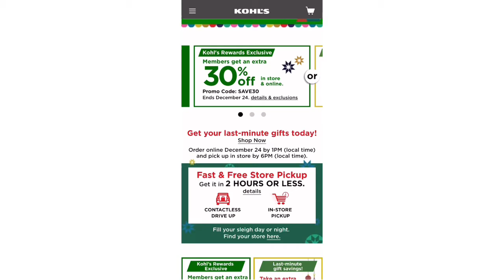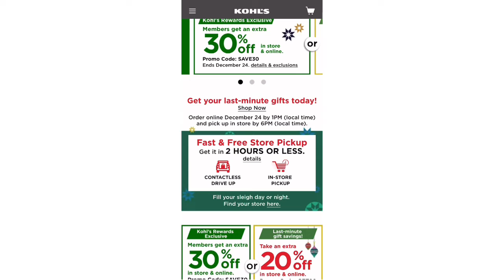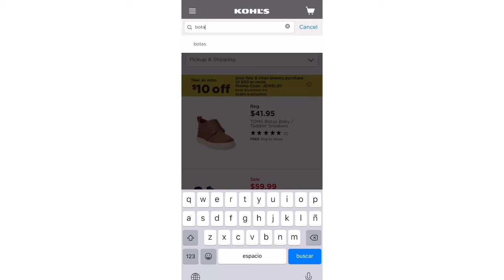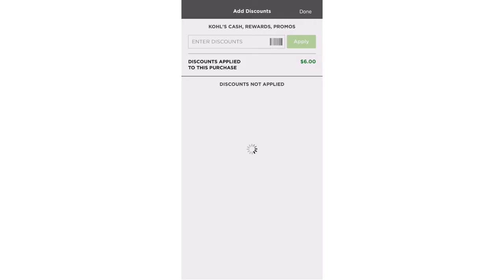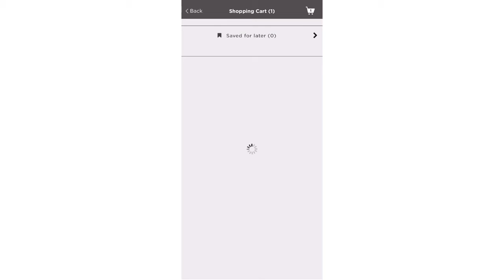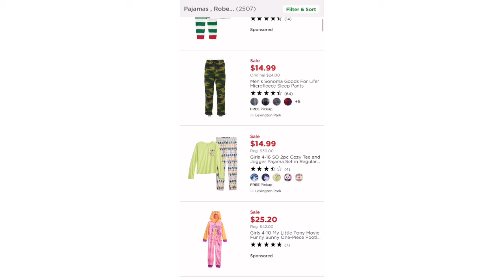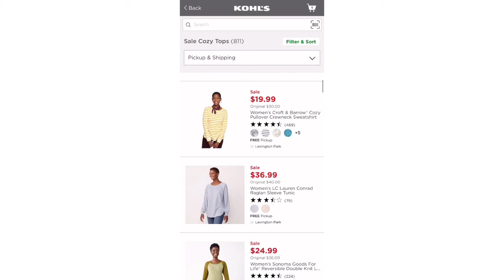😱😱EXTRA DESCUENTO EN KOLH’S! CORRE ANTES DE QUE TERMINE..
CODIGO DE REFERENCIA:
 R1R4B
CODIGO DE REFERENCIA:
BSXSJJP